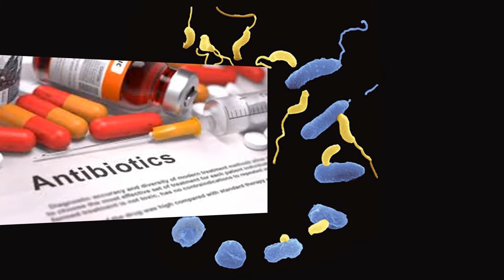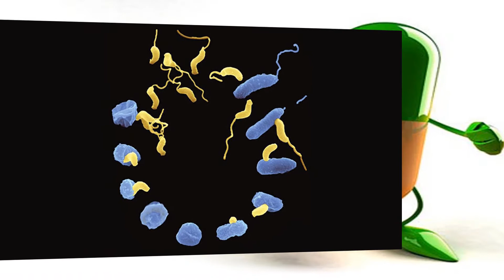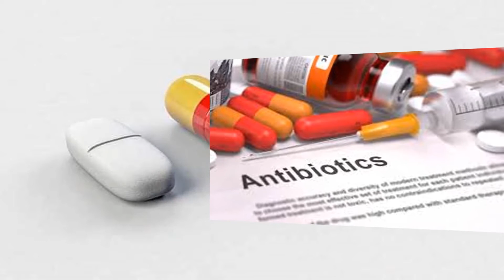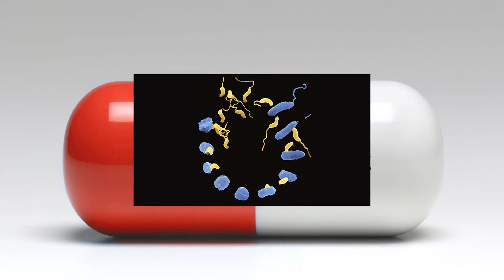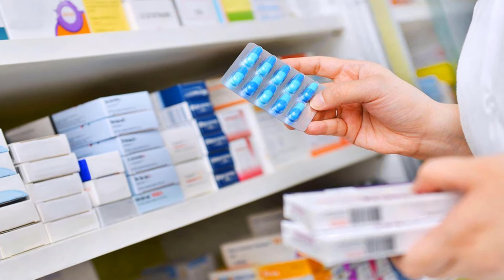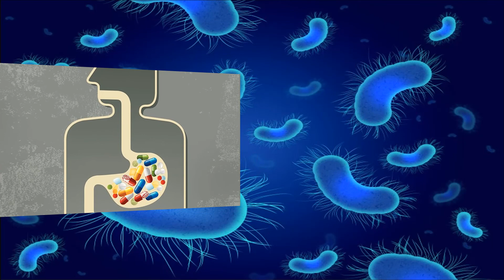অ্যান্টিবায়োটিক খাওয়ার সঠিক নিয়ম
# ব্য়াকটেরিয়ার কারণে হওয়া রোগ সারায় অ্যান্টিবায়োটিক: অনেকেই মনে করেন ভাইরাল ইনফেকশনেও অ্যান্টিবায়োটিক ভালো কাজ দেয়। একথা কিন্তু ঠিক নয়। এই ধরনের ওষুধ একমাত্র ব্য়াকটেরিয়ার কারণে হওয়া রোগ সারাতেই কাজে লাগে, বাকি কিছুতে নয়। তাই এবার থেকে জ্বর, ইনফ্লয়েঞ্জা, সর্দি-কাশি, ব্রঙ্কাইটিস প্রভৃতি ভাইরাস জনিত রোগ হলে অ্যান্টিবায়োটিক খেয়ে সময় নষ্ট করবেন না।

# সব ধরনের অ্যান্টিবায়োটিক কিন্তু সব রোগে কাজে লাগে না। কোনটা কোন রোগে ভালো কাজ করবে তা একমাত্র চিকিৎসকই বলে দিতে পারেন।

# কখন খেতে হয় অ্যান্টিবায়োটিক: সাধারণত এই ওষুধ, ভারি খাবার খাওয়ার পরে খেতে হয়। প্রসঙ্গত, খুব ঝাল দেওয়া  খাবার এবং অ্যালকোহল পান করার পর অ্যান্টিবায়োটিক না খাওয়াই ভালো

যেসব খাবারের সাথে অ্যান্টিবায়োটিক খাবেন নাঃ
দুগ্ধ জাতীয় খাবারঃ
দই ছাড়া অন্য সব দুগ্ধ জাতীয় খাবার খাওয়া অ্যান্টিবায়োটিক ঔষধ চলার সময় বন্ধ রাখতে হবে। দুধ, পনির ইত্যাদিতে উচ্চ মাত্রার ক্যালসিয়াম থাকে যা অ্যান্টিবায়োটিক শোষণে বাধা দেয়। তবে দইয়ে থাকা প্রোবায়োটিকের জন্য তা অ্যান্টিবায়োটিকের উপর কোন প্রভাব ফেলে না।

অ্যালকোহলঃ
চিকিৎসাধীন থাকা অবস্থায় কখনই অ্যালকোহল গ্রহন করা যাবে না। অ্যালকোহলের মাঝে থাকা কিছু বৈশিষ্ট্যের জন্য ঔষধের কার্যকারিতায় মারাত্বক প্রভাব ফেলে।
অম্ল জাতীয় খাবার
যখন অ্যান্টিবায়োটিক ঔষধ খাওয়া হয় তখন প্রথম যে খাবারটি বর্জন করতে হবে তা হল উচ্চ মাত্রার অম্ল জাতীয় খাবার। চকলেট, বাদাম, টক ফল, টমেটো এই জাতীয় খাবার গুলো দেহে ঔষধ শোষিত হতে বাধা দেয়।

আঁশ জাতীয় খাবারঃ
আঁশ জাতীয় খাবারের কিছু বৈশিস্ট্য পাকস্থলিতে খাবার শোষণের গতিতে ধীর করে। অ্যান্টিবায়োটিক ঔষধ নির্দিষ্ট সময় নিয়ে পাকস্থলিতে ভাঙে কিন্তু তখন যদি উচ্চ পরিমানে আঁশ জাতীয় খাবার খাওয়া হয় তাহলে তখন সেই ঔষধ ভাল ভাবে কাজ করে না।